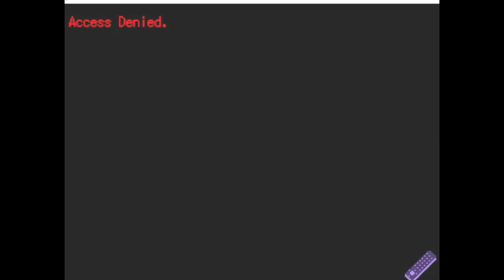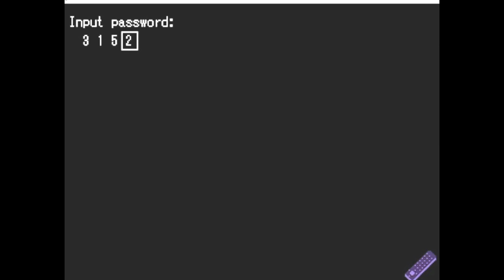Let's play One Shot (BLIND) 01